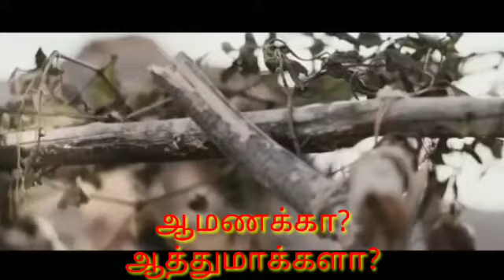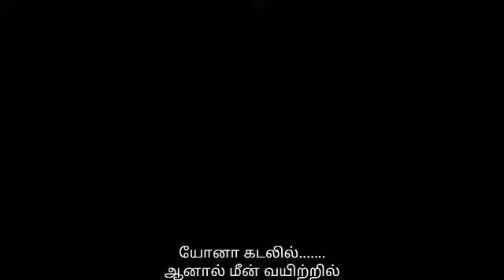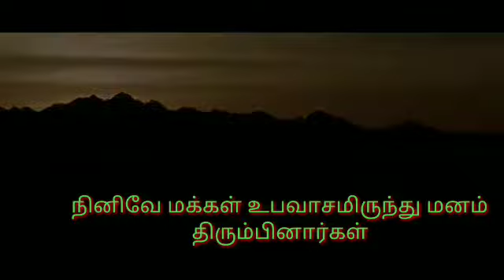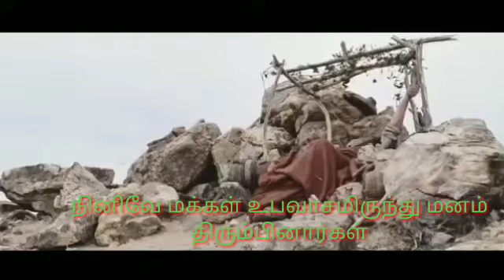ஆமணக்கா ஆத்துமாக்களா? திரைச்சித்திரத்துடன் எழுப்புதல் செய்தி.முழுதும் பார்த்தால் - நீங்கள் பொருமைச!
கமெண்ட்ஸ் கொடுத்தால்-நீடிய பொருமைசாலி.